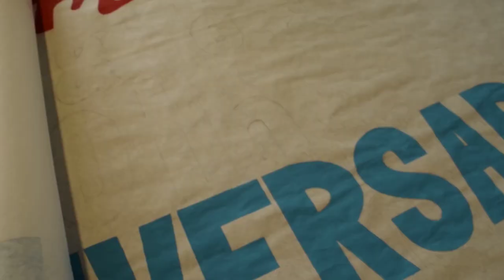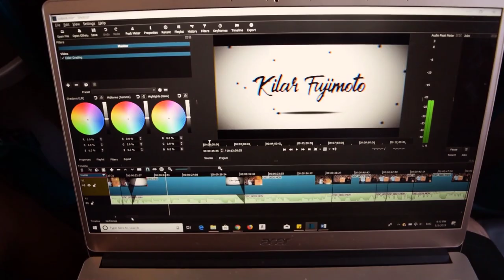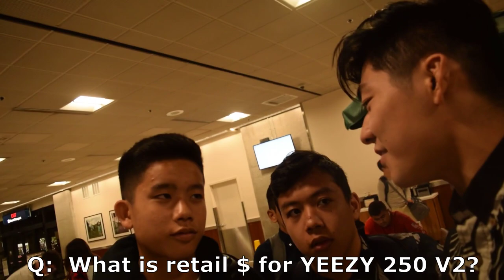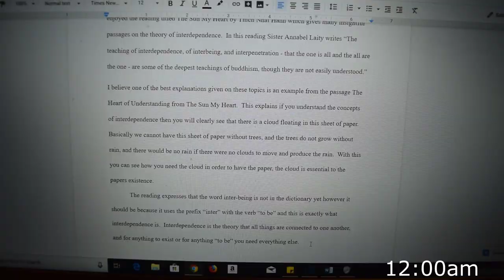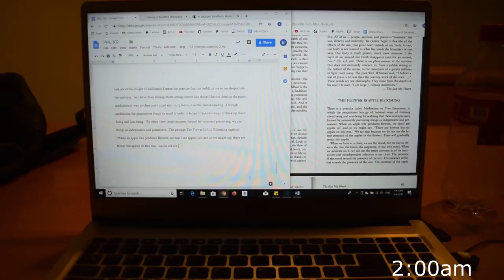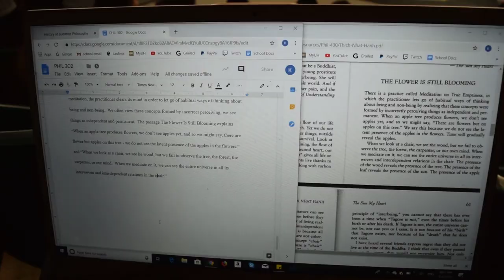Vlog: Ep.1 States 2019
So I kinda stopped vlogging after the states tournament because I was enjoying the company of my friends and team and I was too lazy to take the camera out.  First attempt at a vlog on this channel... hopefully the next one is better. Thank you for your support.